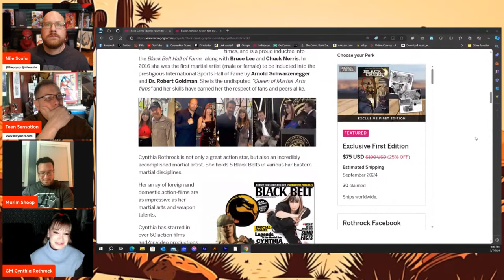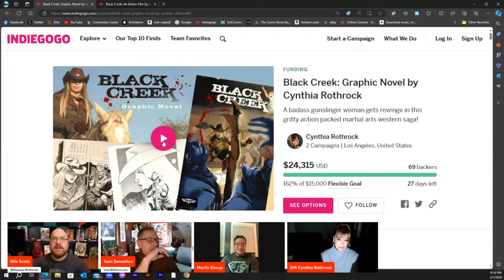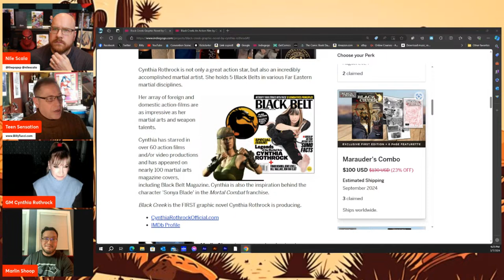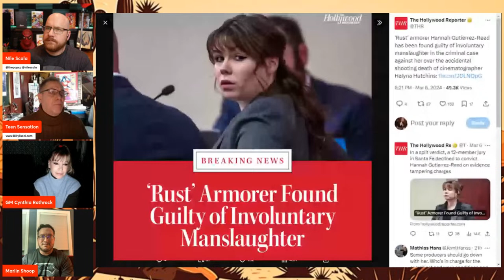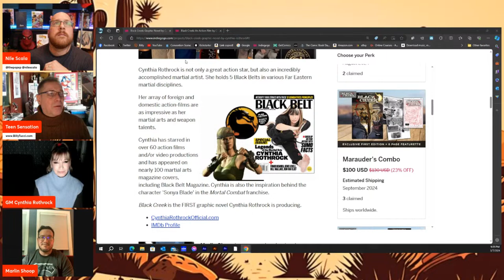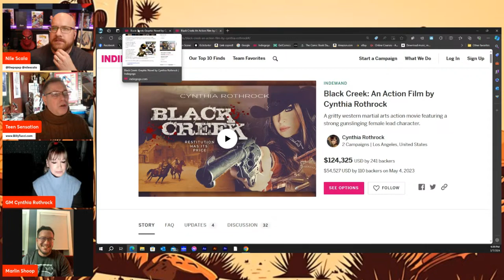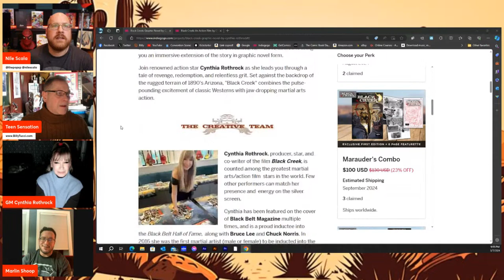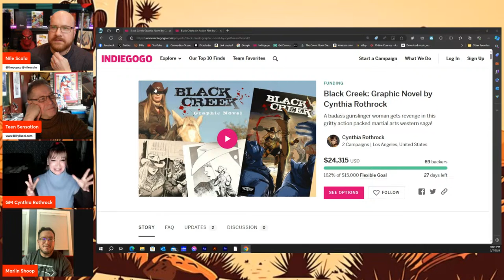Cynthia Rothrock & Marlin Shoop talk Black Creek Graphic Novel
Join Billy Tucci and Nile Scala as they welcome  producer, star, and co-writer of the film Black Creek Cynthia Rothrock and renowned comic book and entertainment illustrator Marlin Shoop!

About our guests:
Cynthia has been featured on the cover of Black Belt Magazine multiple times, and is a proud inductee into the Black Belt Hall of Fame,  along with Bruce Lee and Chuck Norris. In 2016 she was the first martial artist (male or female) to be inducted into the prestigious International Sports Hall of Fame by Arnold Schwarzenegger and Dr. Robert Goldman. She is the undisputed "Queen of Martial  Arts films" and her skills have earned her the respect of fans and peers alike.

Cynthia Rothrock is not only a great action star, but also an incredibly  accomplished martial artist. She holds 5 Black Belts in various Far Eastern martial disciplines.

Her array of foreign and domestic action-films are as impressive as her martial arts and weapon talents.

Cynthia has starred in over 60 action films and/or video productions and has appeared on nearly 100 martial arts magazine covers, including Black Belt Magazine. Cynthia is also the inspiration behind the character 'Sonya Blade' in the Mortal Combat franchise.

Black Creek is the FIRST graphic novel Cynthia Rothrock is producing.

Marlin Shoop is a seasoned professional illustrator known for his contributions to the world of comics and entertainment. With a diverse portfolio spanning across renowned publications, Marlin has left an indelible mark on the industry. His collaborations include notable titles such as LARP! for Dark Horse Comics, UNprepped for Antarctic Press alongside Chuck Dixon and Scott Beatty, and G.I. Joe for Devil’s Due. Marlin's artistic prowess extends beyond the pages of comics, as he has also lent his talent to the conceptualization of video games, enriching immersive gaming experiences with his imaginative designs.

In addition to his comic work, Marlin has made compelling storyboards for captivating cinematic narratives. His storyboarding credits include projects such as Fantasy Island for Blumhouse Productions, Danger Girl for Constantin Films, and Black Creek, showcasing his ability to visualize and enhance the storytelling process across various mediums. Marlin continues to wow audiences with his distinct artistic style, cementing his status as a versatile illustrator in the realms of both comics and cinema.

If you want to stream like a pro, then StreamYard is the way to go!!